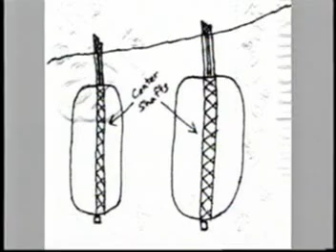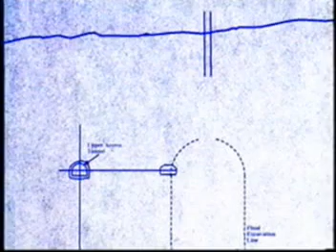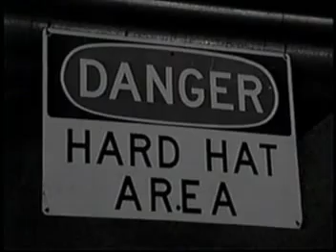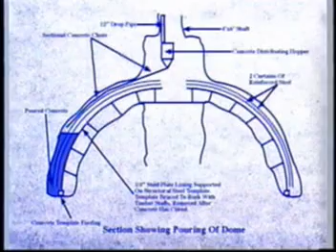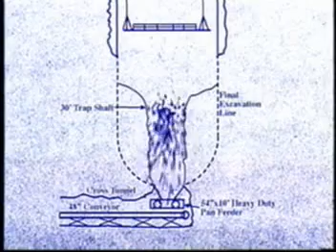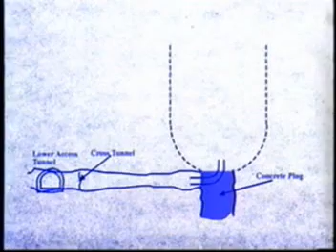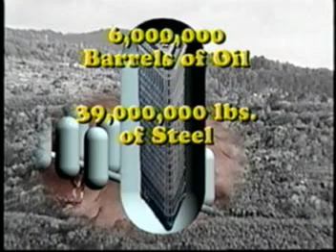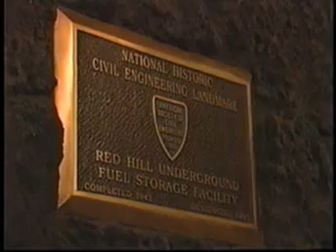Red Hill Video referred from Adm. J. C. Harvey's BLOG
One of our Navy's great engineering feats, the Red Hill project was started in August 1940 as an effort to replace the above ground (and vulnerable to enemy attack) fuel storage tanks that were being used to supply our forces in the Pacific. Today, we must follow their example -- we must recognize our generation's "Red Hill" challenges and act on them. We are just as capable as the Sailors of any era in our history -- we have the intelligence, drive and dedication to meet the challenges of our time, to ensure it is our actions that determine our future, not our current circumstances.